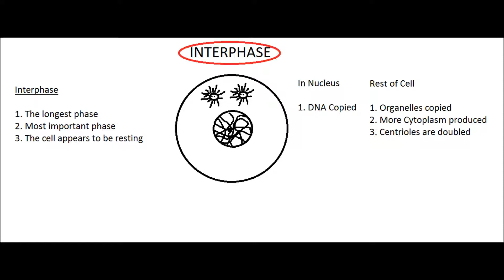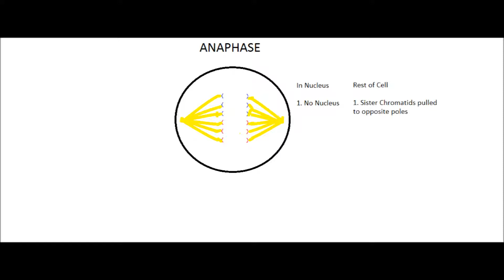Mitosis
Short video showing the six phases of Mitosis:

Interphase
Prophase
Metaphase
Anaphase
Telophase
Cytokinesis